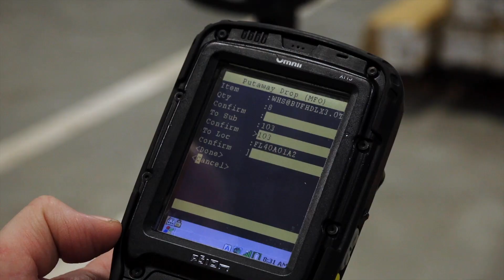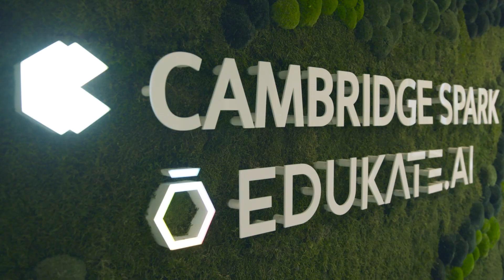L4 Data Analyst Apprenticeship - As Told by Exertis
Jonathan Wagstaff, Group Head of Business Intelligence at Exertis, speaks about his and his team's experience upskilling with Cambridge Spark's data analyst apprenticeship program.

Transcript:
I was drawn to the Cambridge Spark data science apprenticeships for myself and my team initially through finding out about Cambridge Spark and whilst researching the apprenticeships. Cambridge Spark had been spoken of quite highly--very good reviews. So for me it's been a chance to upskill, retrain, get familiar with a lot of modern languages and techniques.

The new skills that we are learning are having an immediate impact--the main reason being that the apprenticeship requires the projects you work on be part of your job. So we've been enabling teams to move away from manually crunching data and creating reports, which is time consuming, not very valuable, and also leads to human error, and taking out days from people's months and freeing them up to do more value-added work.

The other side where we started seeing wins and successes are around the commercial insights on mining commercial data sets and finding interesting new opportunities for the commercial teams.

In terms of the AI element what's great is that it will often take a look at your answer and say, well, it's not quite this. You need to maybe look at the data format. So it'll give you clues and hints. So the artificial intelligence element is taking away the need for you to set up a call with your tutor and work through it and then analyze the problem. For me I would rather have a quick and easy answer to help me as a learner than having for me to take time out my working day to schedule a call.

The Cambridge Spark faculty have really impressed me in terms of their academic background and knowledge, which is clearly very good. I've also really liked that a lot of the faculty seem to have have come from industry. That's really cool and exciting, and it just adds a bit of gravitas to what you're being taught. And it helps you to engage a bit more.

I think that the apprenticeship scheme and what I'm going to take away from it is that it enabled me to digitally transform myself to some extent and to get more up to speed with modern techniques and to accelerate my career path.